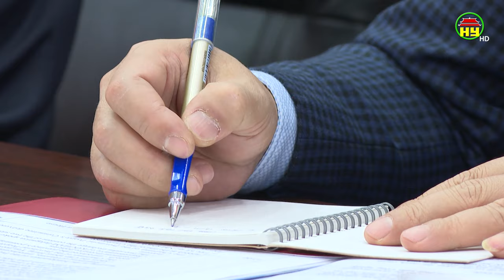Nhà đầu tư Hàn Quốc đến tìm hiểu cơ hội đầu tư tại Hưng Yên